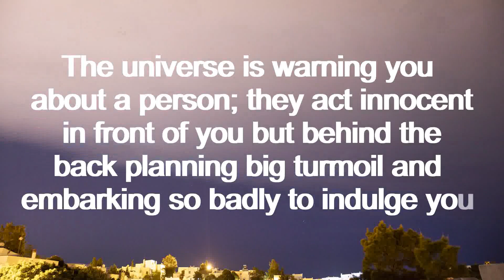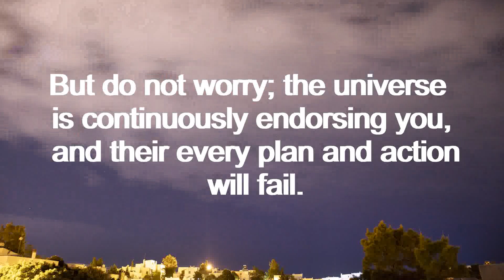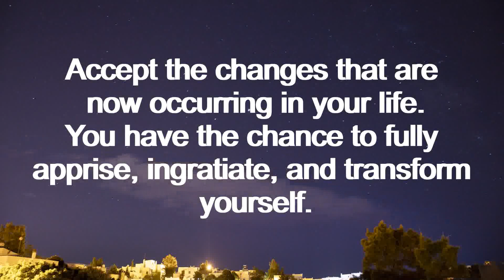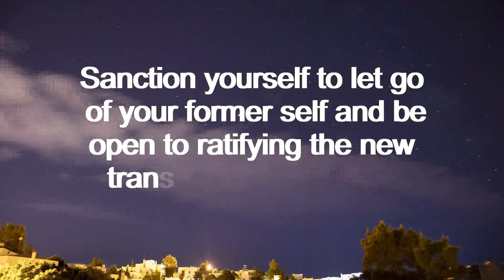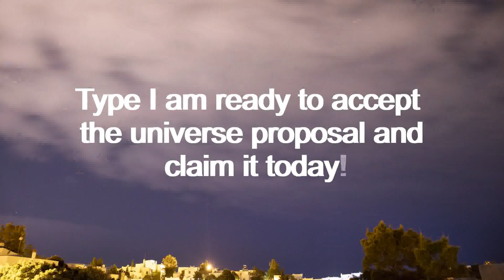They act innocent in front of you but behind the back planning big turmoil and...Universe